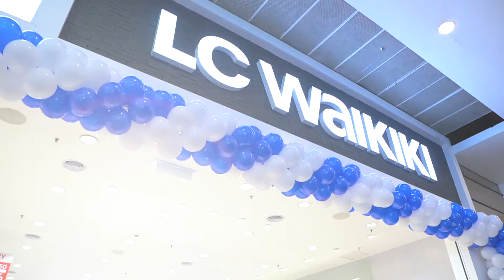LC Waikiki Grand Opening | Berjaya Times Square KL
Congratulations to LC Waikiki on their new outlet opening! Now you can shop for all your Christmas clothing here for your loved ones.